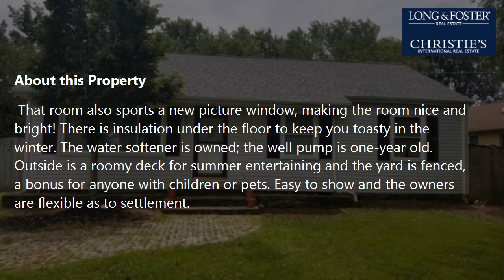Sale: 2 Beds - 1 Bath - 1066 sq ft - Chester - MD [$315,000] MLS #: MDQA146226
-- SUMMARY:
Real estate for sale - Single Family: 2 Beds - 1 Bath - 1066 sq ft - 1908 Harbor Dr Chester - MD [List Price: $315,000]
MLS #: MDQA146226

-- DESCRIPTION:
Exceptionally cozy and well-maintained one-level living home, with lots of upgrades, awaits its lucky new owners! Crown molding, tilt-in easy-clean windows, the newest look in flooring throughout, and a 2-year young 30-year roof are just some of the upgrades you will find! The owners made a huge walk-in closet from the third bedroom, but it can easily be returned to being a third bedroom, if that would be your preference. The entry to the closet is a barn door, adding to the special features of the house. The living room has a home projector in the ceiling, which can convey...great for watching movies, etc.. That room also sports a new picture window, making the room nice and bright! There is insulation under the floor to keep you toasty in the winter. The water softener is owned; the well pump is one-year old. Outside is a roomy deck for summer entertaining and the yard is fenced, a bonus for anyone with children or pets. Easy to show and the owners are flexible as to settlement.  The HOA is voluntary.